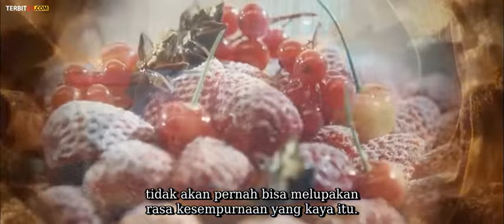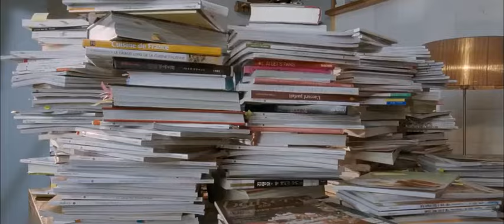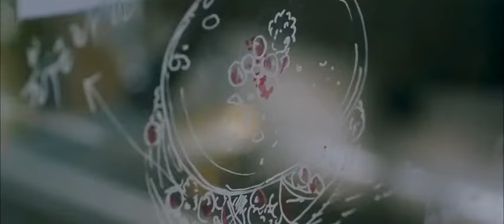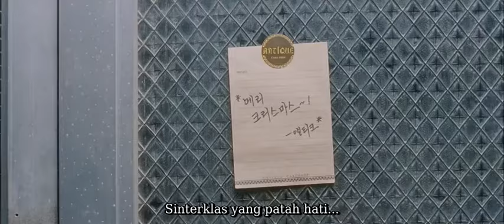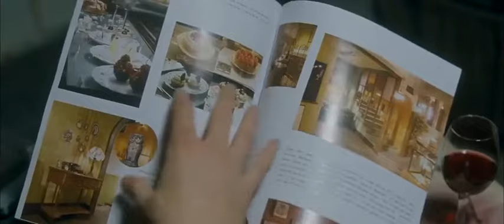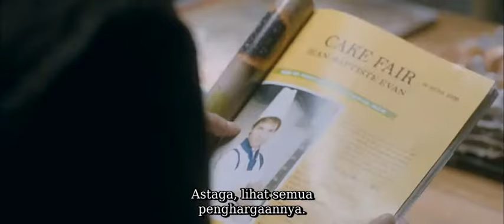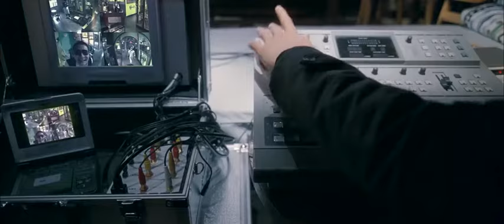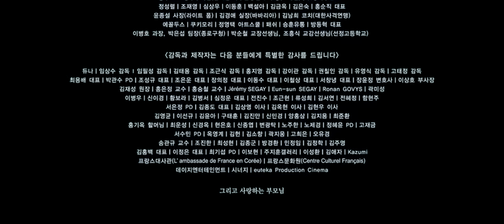film gay homo lgbt sub indo